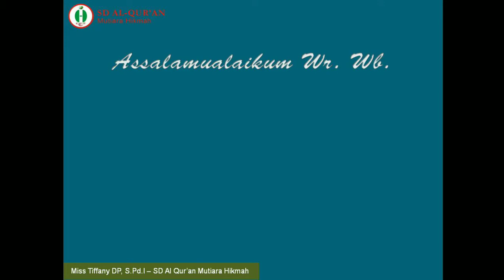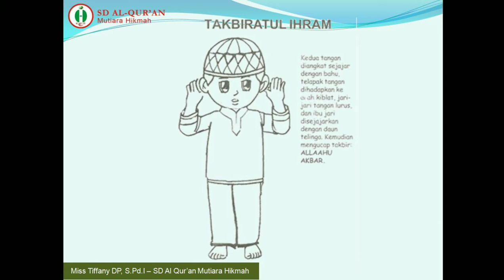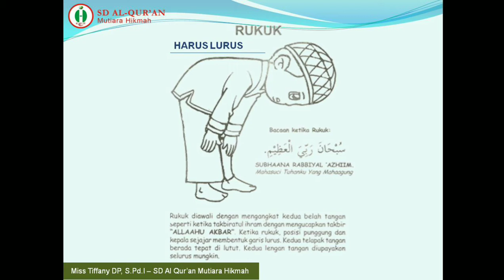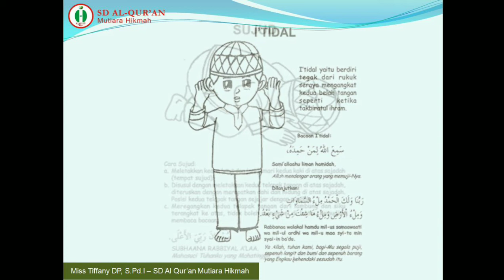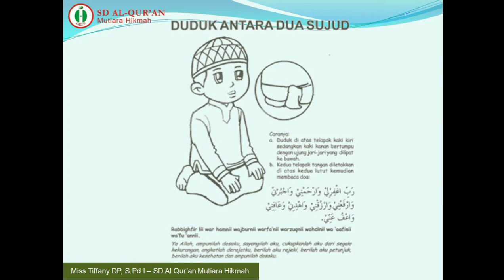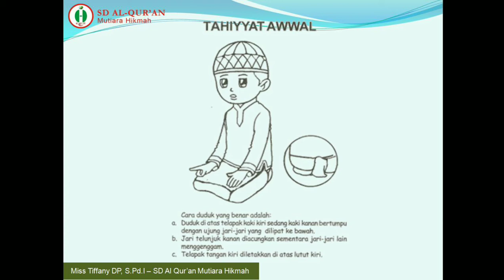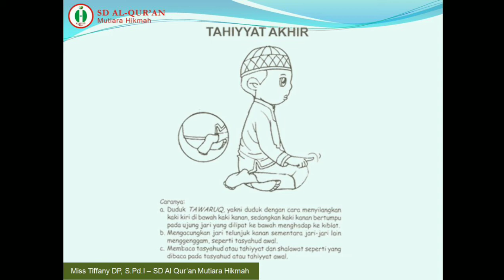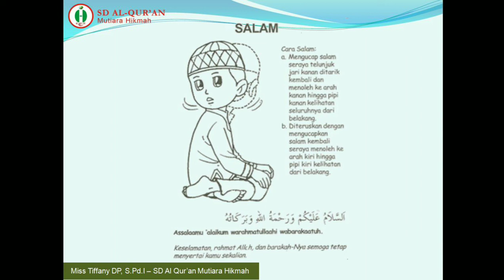Materi Pembelajaran PAI Kelas 3 || “Gerakan Shalat”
Shalat merupakan rukun islam yang kedua. Gerakan shalat dilakukan harus secara tertib atau berurutan. Karena tertib merupakan salah satu rukun shalat yang jika ditinggalkan maka shalatnya batal dan harus diulangi.
Dalam gerakan shalat terdapat rukun shalat dan sunnah shalat.
Sunnah shalat berupa ucapan (qauliyah) serat sunnah shalat berupa perbuatan (fi'liyah).
Shalat merupakan ibadah yang tidak boleh ditinggalkan dalam keadaan apapun. Oleh karena itu Allah SWT memberikan keringanan cara shalat untuk orang yang sedang sakit atau dalam perjalanan.